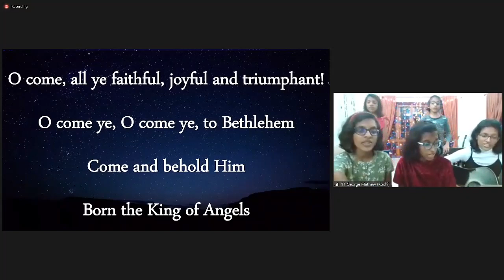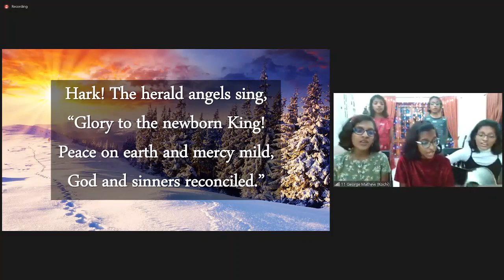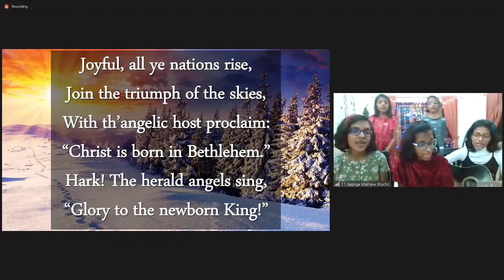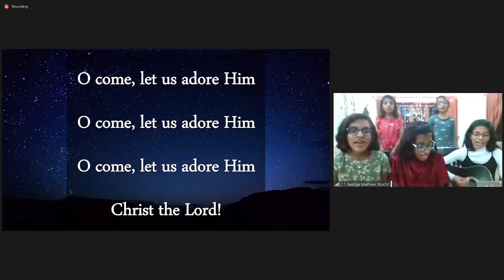📖 🎤CBFC Bible Study On New Testament Epistles 2nd Timothy ( Part - 44 ) by Bro. N Abraham